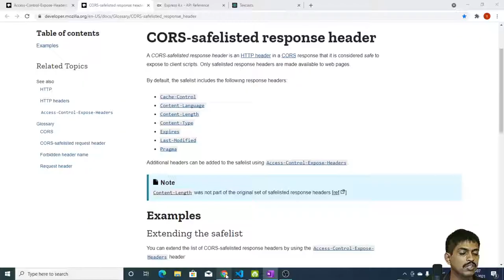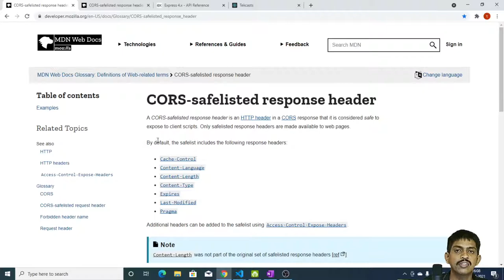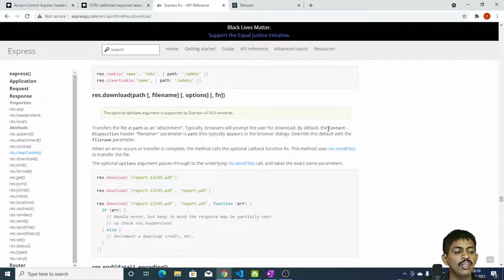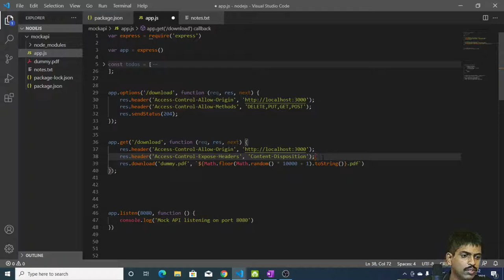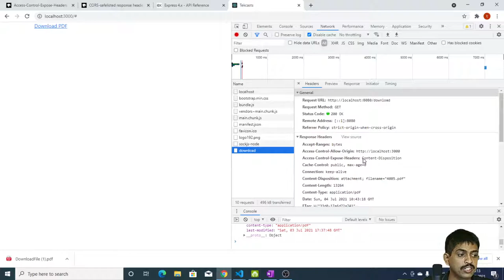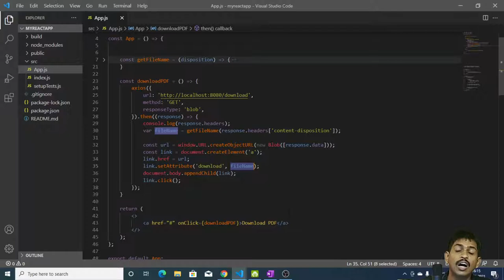Access-Control-Expose-Headers in HTTP Headers (Tamil)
This video explains about Access-Control-Expose-Headers and CORS safelisted response headers.

Host: Deva Karthik